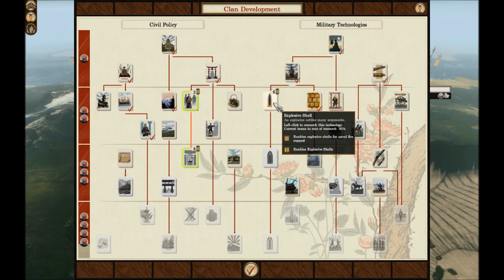Fall of the Samurai HD Choshu-Kampagne #19 // Nachschlag ^^